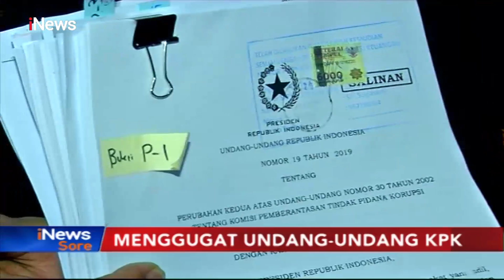Komisioner KPK Menggugat Tata Cara Pembentukan Revisi UU KPK - iNews Sore 21/11